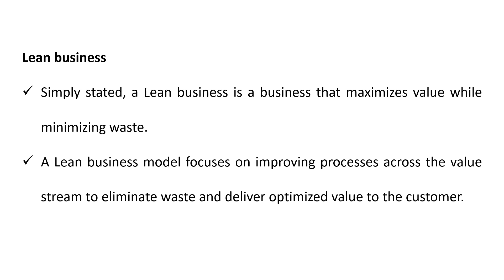Lean Business why 🏃‍♂️[Best 1.25x]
Entrepreneurship Management